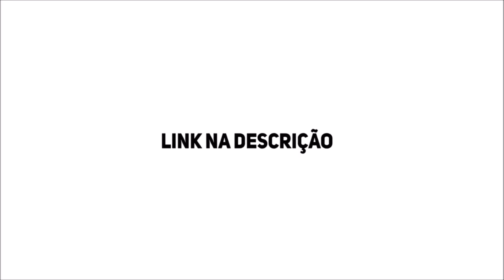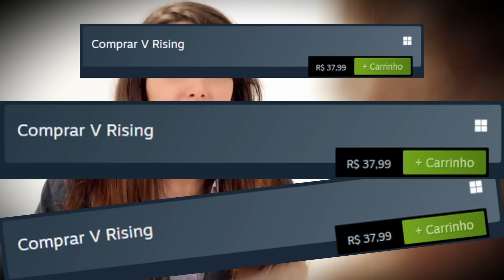V RISING | PRIMEIRAS IMPRESSÕES EM PT-BR | VALE A PENA?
Acorde como um vampiro após séculos de sono profundo. Evite o sol enquanto você vai atrás de sangue para recuperar sua força. Reconstrua seu castelo e converta humanos em seus servos leais durante a sua missão para criar um império vampiro. Faça aliados e inimigos online ou jogue sozinho offline, lute contra soldados e trave uma guerra nesse mundo de conflitos.

ESO: @Charlesjogos
Estamos oficialmente com uma guilda BR no Elder Scrolls Online!
Qualquer jogador de qualquer nível é muito bem vindo pra tirar dúvidas
independente do nível, a única condição é estar no servidor NA e plataforma PC!

SETUP DA CARROÇA:

24 GB Ram DDR4 Corsair (3x8GB) 2600
SSD 420GB da feirinha
GTX 1070 8GB
Teclado/microfone e fone Redragon alguma coisa!